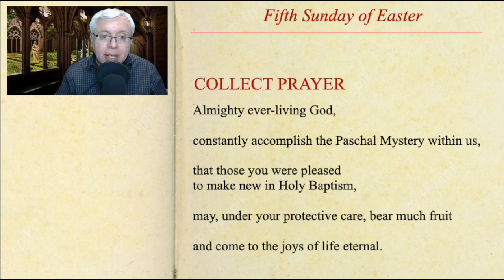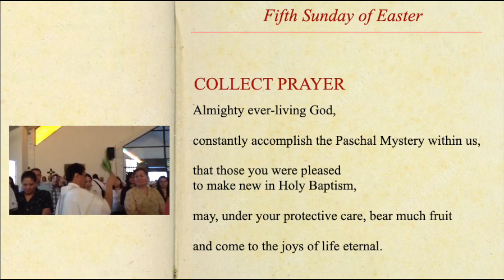Ars Celebrandi and the 5th Sunday in Easter | Liturgical Nugget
Let's reflect on the special connection the Penitential Act and the Collect Prayer in the 5th Sunday in Easter, that makes Easter liturgical celebrations stand out in a unique way.